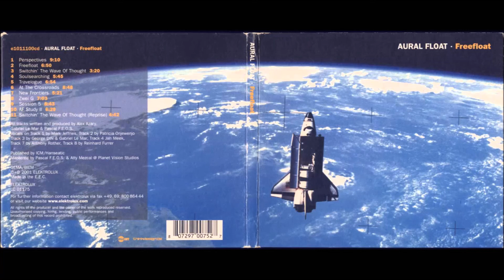Aural Float - Freefloat